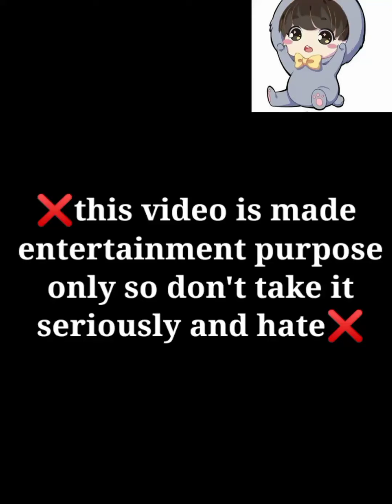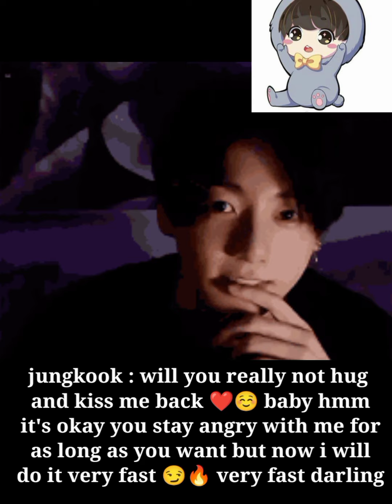bts imagine : when they are doing 🔥 but you're angry with them ❤️